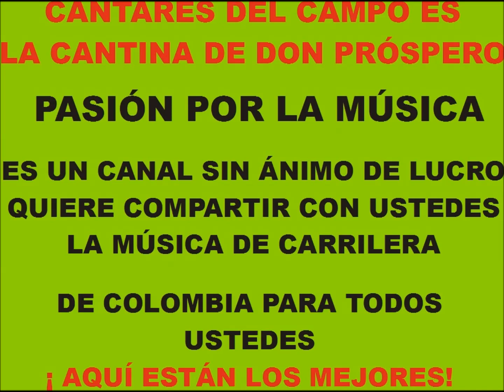QUE HARE SIN TI LOS JIBARITOS 2A CARRILERA SIN ANIMO DE LUCRO